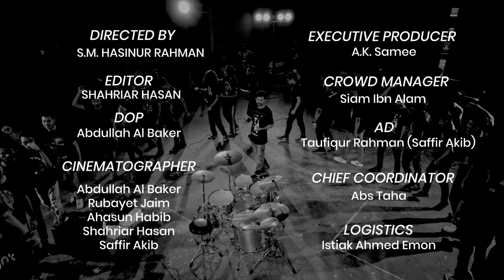A.K. Rahul - WE ARE ONE [Official Music Video] | Live2web Records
Official Music Video of We Are One by A.K. Rahul

We Are One is presented by Live2web Records

Lyrics:
We are the voices that lay drowning in the crowd
Now hear these whispers aloud
We're joining forces, standing side by side
And in this moment in time

This is Deshi F***ing metal
Watch out!
WE ARE ONE!!
Now hear us
Scream out loud

We have escaped
The walls around us
From these ashes

Can't keep us
Locked up in your muddy waters
In my own town
Feel like I'm undercover
This is our moment to be
Wild and free
Due to unavoidable circumstances

Ey yo wait wait wait wait
এখানে. কি দরকার জানোস?
(You know what we need here?)

BREAK. DOWN!!

We have escaped (We're not alone)
The walls around us (We're not alone)
From these ashes (We're not alone)
We're not alone
WE ARE.

Supported By: Yamaha

Wardrobe Partner: Heavy Metal T-Shirt

Lineup:
Vocal | Raiyan "Dio" Sarwar
Bass | Anik Siddique
Drummer | Dip Roy

Composed By: A.K. Rahul

Lyrics: Raiyan "Dio" Sarwar, A.K. Rahul

Directed By: S. M. Hasinur Rahman

Editor: Shahriar Hasan

Director of Photography: Taufiqur Rahman (Saffir Akib), Abdullah Al Baker

Cinematographer: Rubayet Jaim, Ahasun Habib, Abdullah Al Baker, Shahriar Hasan

Executive Producer: A.K. Samee

Crowd Manager: Siam Ibn Alam

Logistics: Istiak Ahmed Emon

Chief Coordinator: Abs Taha

Drone Pilot: Taufiqur Rahman (Saffir Akib)

Mixed and Mastered by A.K. Ratul (Funk Noodle Studio)

Audio Engineer: Mustakim Al Mahadi (Artemis Production)

Manager: Siam Ibn Alam

Makeup Artist and Hair Stylist: A.K. Aisha

Promotional Partner: BBMFC

Special thanks to Mama!